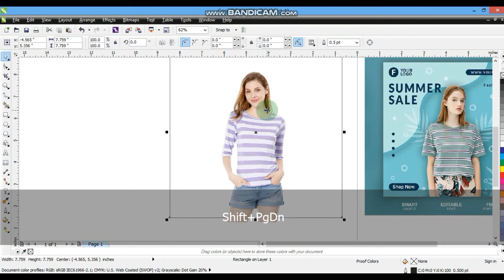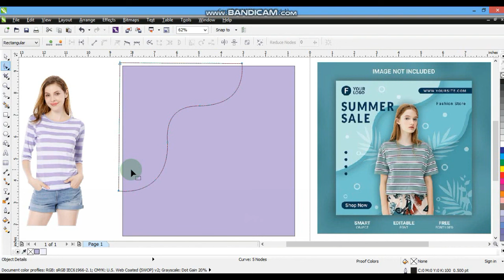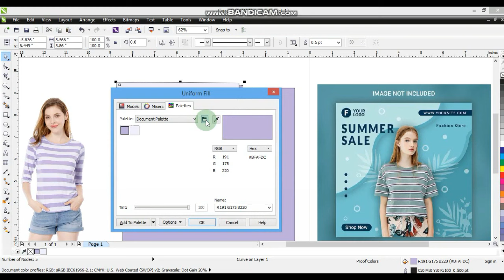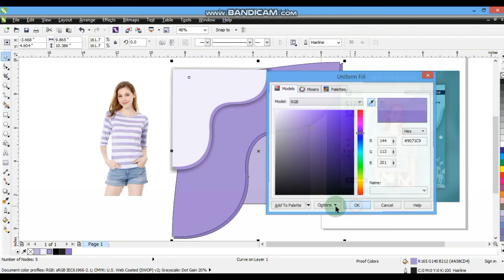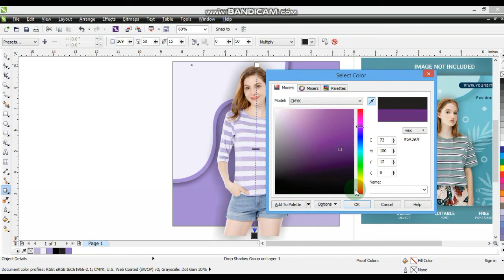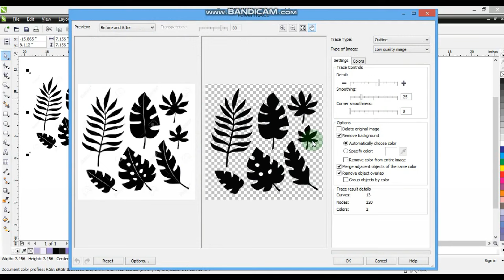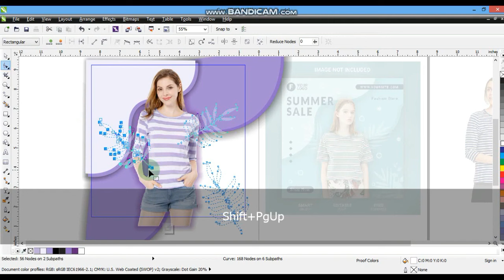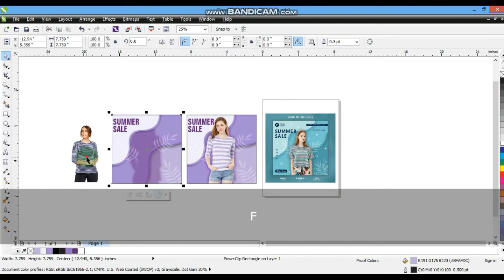How To Create Stunning Social Media Ads Design Using Coreldraw 2024 - Ahsan Sabri